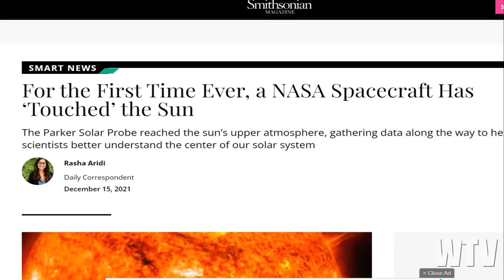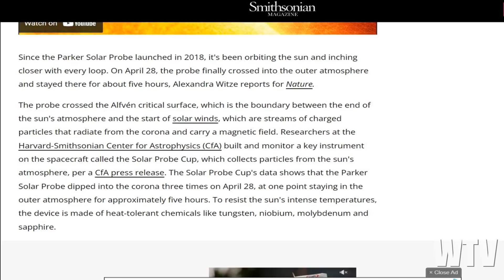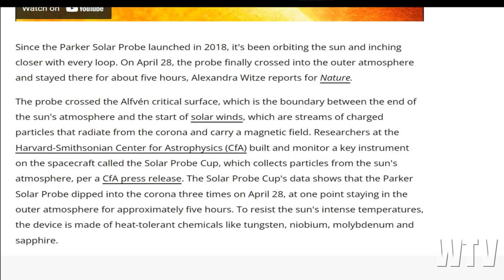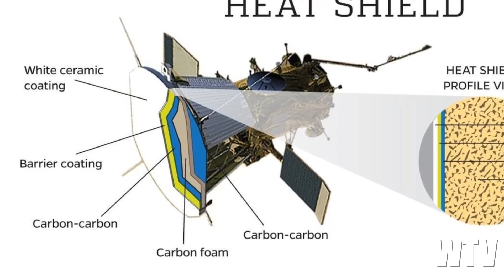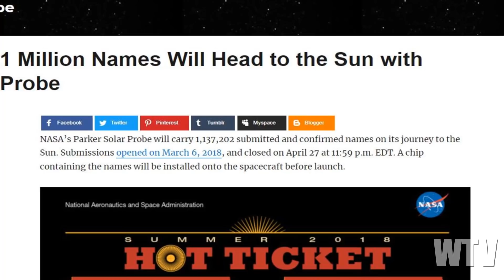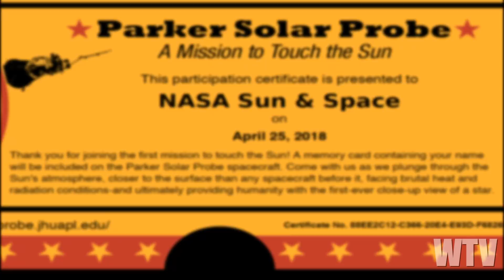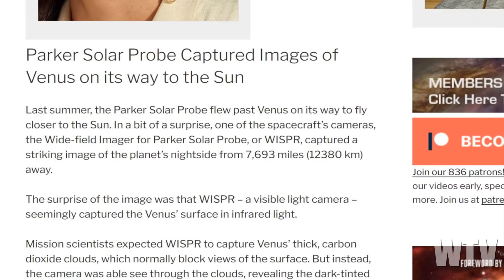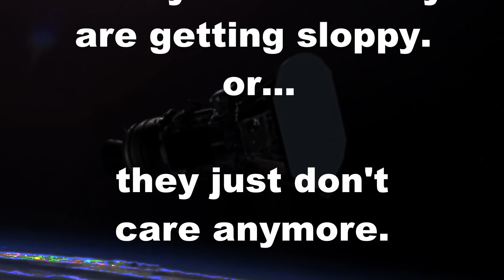What You Need To Know About TOUCHING THE SUN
So they sent a space craft to touch the Sun.  Anybody know what future faking is?